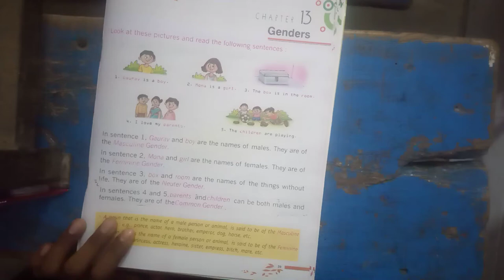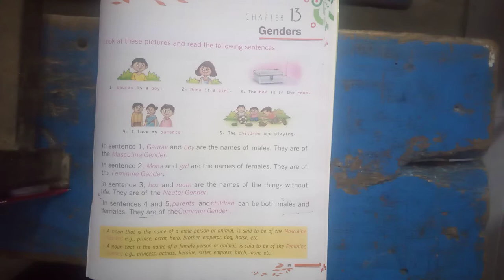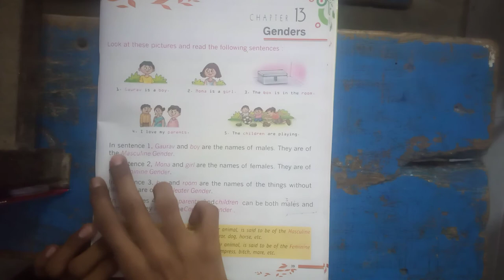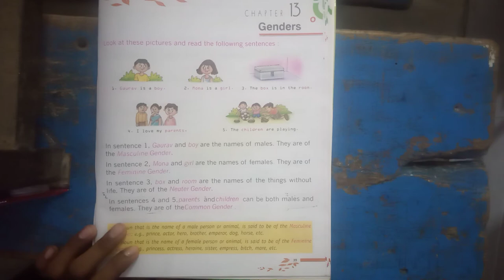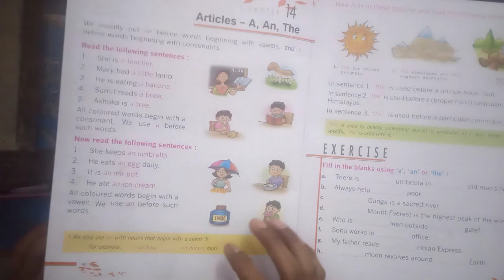Class-2nd sub-genders eng grammar